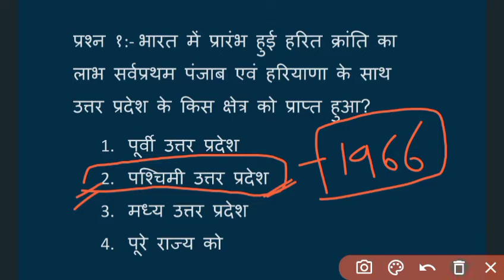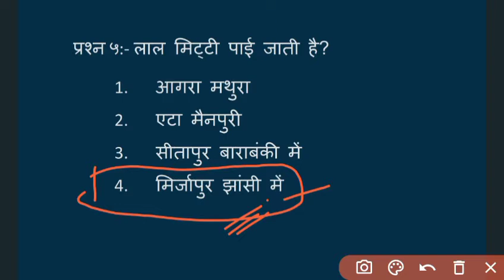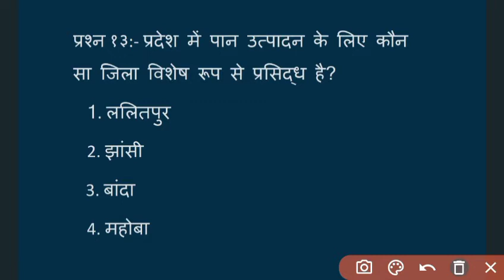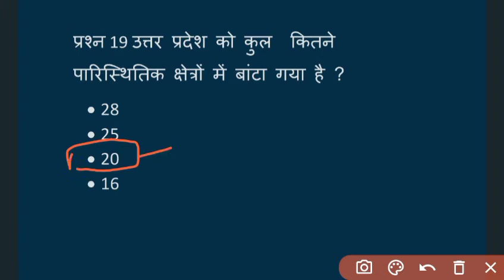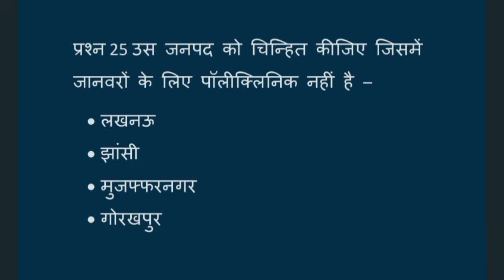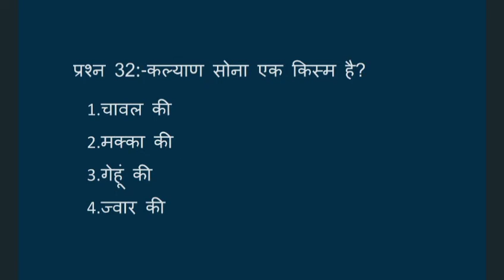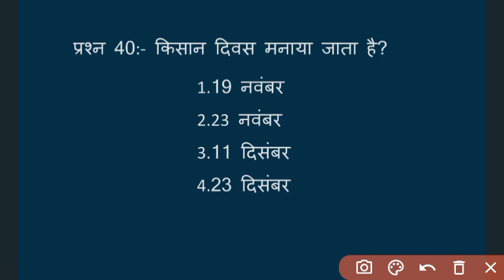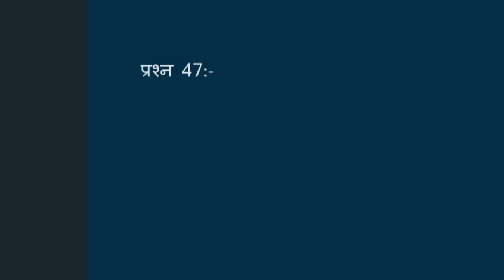अमृत सीरीज 2 Up Special gk MCQ TEST || UPPSC/RO/ARO/UPSSSC LEKHPAL/ UPSI/UPP /PET/UPTET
Instagram I'd :- VANIPCS1

दोस्तों जरूरत है आप सभी के प्यार और सपोर्ट की, जिससे चैनल निरंतर गति से वृद्धि करता है ।
आप सभी अपना प्यार और दुलार इस चैनल के प्रति बनाये रखिए।

हम आपको UPSC, UPPSC, UPSSSC, LEKHPAL, UPSI, RAILWAY, GROUP D, SSC ALL EXAM , ALL STATES PCS SPECIAL CLASS, CURRENT AFFAIRS आदि अन्य महत्वपूर्ण कक्षाएं उपलब्ध कराते रहेंगे।

जिसमें आप सभी को संविधान, इतिहास, भूगोल, पर्यावरण, विज्ञान, सामान्य हिन्दी, सामाजिक व्यवस्था, आपदा प्रबंधन, सामाजिक न्याय, मैथ, रीजनिंग आदि कक्षाएं उपलब्ध कराने की कोशिश करेंगे ।

धन्यवाद
 भाईयों और बहनों

up special
up special gk
up special tet
up special class
up special all classes
up special gk in hindi
up special practice set
up special for all exam
up special marathon class
up special class by keerti maam
khan sir master video up special
up special study for civil services
up special class by chandra institute
up special chandra institute allahabad
map khan sir patan
up special chandra institute junior super tet
up map khan sir
up gk
up gk quiz
up gk 2022
up gk tricks
up gk classes
up gk topic wise
up gk for lekhpal
up gk by amit sir
up constable up gk
up gk master video
uttar pradesh gk 2022
up gk for lekhpal exam
up gk rojgar with ankit
constable up gk classes
up gk practice questions
uttar pradesh gk exampur
uttar pradesh gk classes

up lekhpal
upsssc lekhpal expected exam date 2022